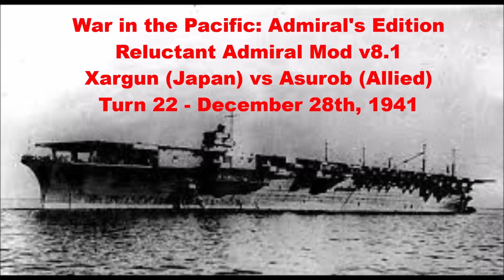Kendari falls !! Turn 22 - Dec 28th, 1941. Xargun (Japan) vs Asurob (Allies)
00.00.00 Intro
00.00.07 Turn 22 - Dec 28th, 1941
00.09.51 Turn Aftermath